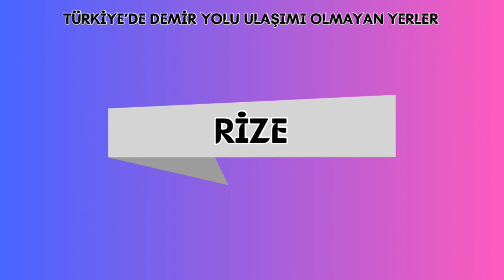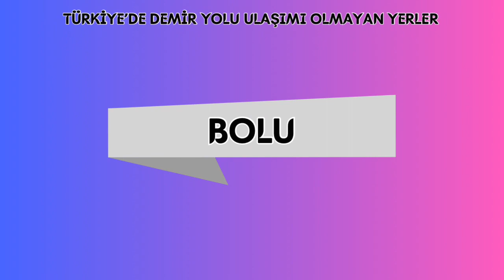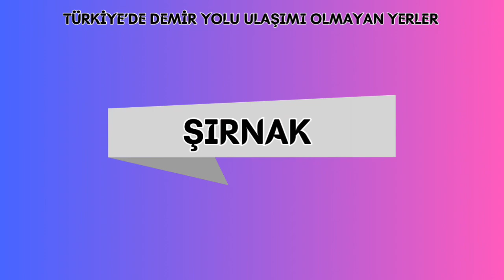Türkiye’de demir yolu ulaşımı olmayan yerler